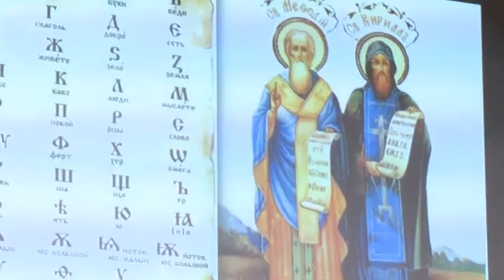День славянской письменности